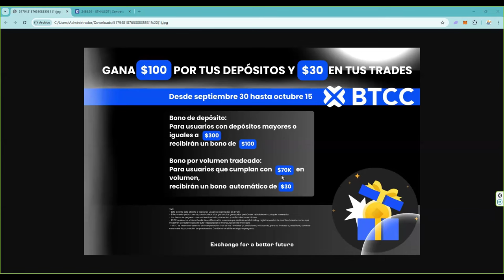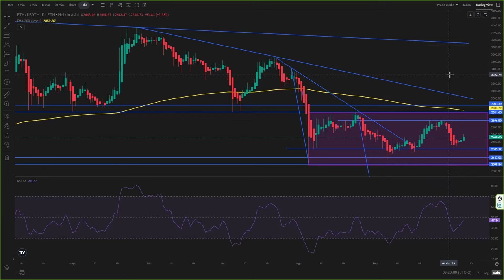ethereum sigue la tendencia de bitcoin pero con matices relevantes